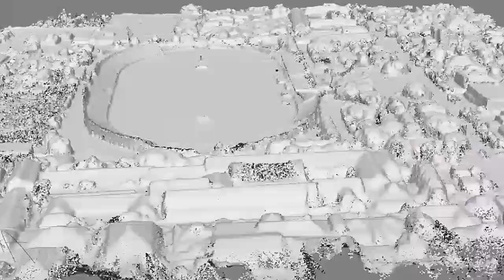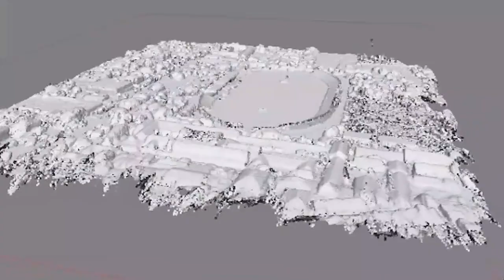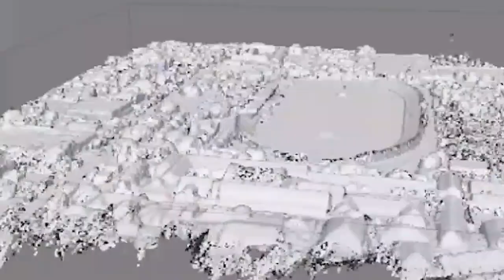Big Macht Madura United vs Persib Bandung BRI LIGA 1 INDONESIA 2022-2023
Bigh Macht Madura United vs Persib Bandung BRI LIGA 1 INDONESIA 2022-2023.
Super Bigh Macht Madura United vs Persib Bandung
Madura United vs Persib Bandung
Live Madura United vs Persib Bandung
Highlight Madura United vs Persib Bandung BRI Liga 1.
Stadion Gelora Bangkalan Madura Jawa Timur.
Live Latihan Persib Bandung Hari Ini.
Berita Persib Bandung Hari Ini.
Berita Persib Bandung Terbaru.
Kacong Mania Madura United.
Berita Persib Bandung BRI Liga 1 2022.
Bobotoh Persib Estafet Away 2022.
Bobotoh Persib Bandung.
Gadis Sunda Jawa Barat.
Pemandangan Gadis Cantik Ladies Vikers Persib.
Ladies Vikers Persib Bandung
Bank BRI Indonesia.